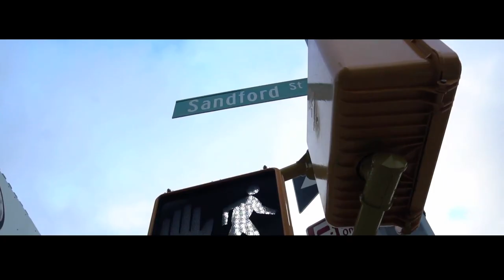Martial WAL Umbrella, Inc. ❌ SDMG Presents : Pete Powerz Ft. Ricky Bats & Khalil - “In The Trap"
MARTIAL WAL UMBRELLA, INC. & STREET DREAMZ MUSIC GROUP BRINGS YOU THE HOOD BANGER "IN THE TRAP" OFF PETE POWERZ “ON BORROWED TIME”  ALBUM.
“IN THE TRAP” FT. RICKY BATS & KHALIL (PRODUCED BY : G.U.N. PRODUCTION)
DIRECTED BY : DA INPHAMUS AMADEUZ
EXECUTIVE PRODUCER : DJ JUNEBUHG

FOLLOW - @MartialWAL @PetePowerz @DjJuneBuhg @TheRealSDMG